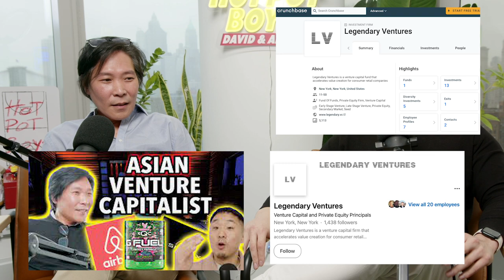Asian Venture Capitalist Explains Current Economy (Jayson Kim, Legendary Ventures)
Follow us for more personal content!
▸ Joint
CAMERA //
EDITOR //